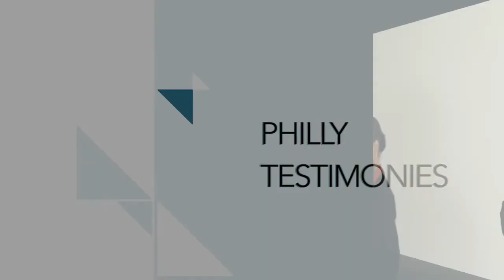PCC 10 13 19